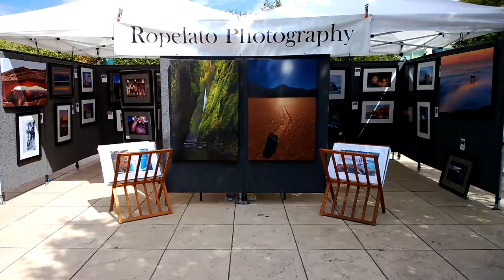Ropelato Photography Gallery Booth Grand Tour